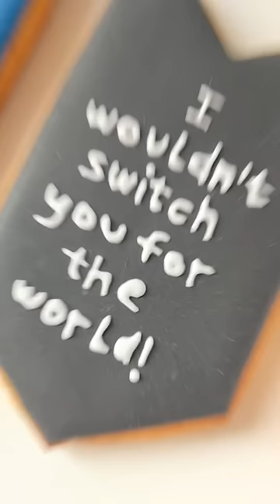Ein Liebesbeweis an jeden Gamer!